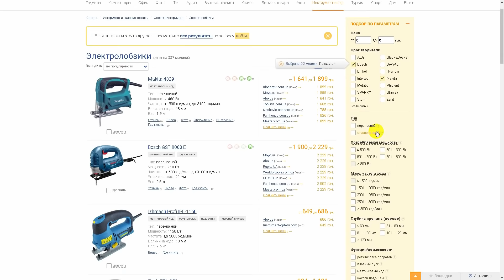УНИКАЛЬНАЯ насадка для ЛОБЗИКА своими руками. Стеклянная линейка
Как сделать уникальную насадку для лобзика. На ней легко можно менять наждак за пару секунд и вновь приступать к работе. Она пригодится вам для ремонта и различных мелких работ, в том числе и по мебели.

С помощью такой насадки для лобзика, которую легко сделать своими руками можно:
- шлифовать лобзиком;
- шлифовать углы;
- подравнивать плоскость;
- закруглять и заоваливать края

стройхак# полезныесоветы# лайфхак

Канал СтройХак рассказывает о том как сделать что-то своими руками в домашних условиях. Это советы по ремонту и хендмейд, полезные советы и лайфхаки. Идеи для дома.

Уважаемые зрители, пожалуйста уважайте чужое мнение.  Конструктивная критика принимается всегда, если что не нравится - напишите.  Если ваш комментарий не появился или исчез - значит вы немного перегнули) Попробуйте еще раз.